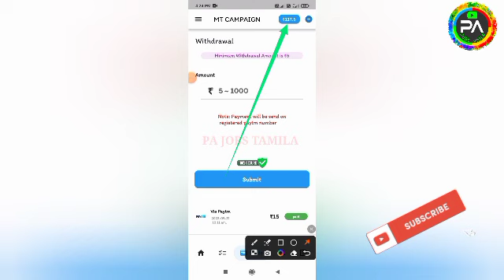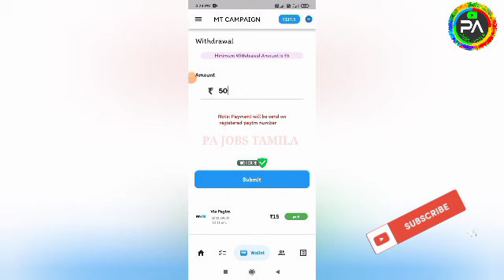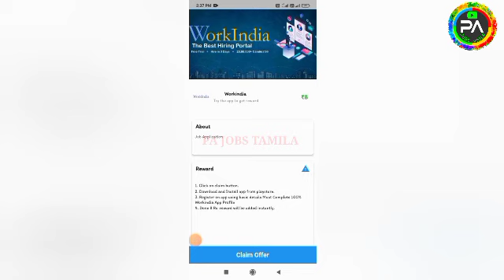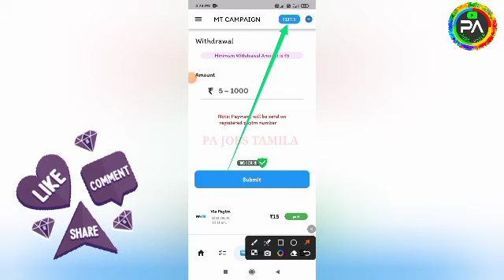🚀 I Earned : Rs.1365 /- (Live Proof) 🔥 Best Money Earning App|Earn Money Online|Part Time Job Tamil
🚀 I Earned : Rs.1365 /- (Live Proof)🔥Best Money Earning App|Earn Money Online|Part Time Job Tamil | Earn Money | WATCH AND EARN|NEW EARNING APP TODAY|ONLINE PART TIME JOB TAMIL| Earn Money Online | PA JOBS TAMILA | Online Jobs At Home Tamil | MtCampaign App | New order Grabbing App | Captcha Typing Job | Mobile Typing jobs | Work From Home Job | Scratch and Earn | Without Investment Jobs | Online Part Time Job Tamil|Earn Money Online |Work From Home Jobs | Earn Money Online At Home Tamil | New Power Bank App | Spin And Earn | Typing Job | Form Filling Job